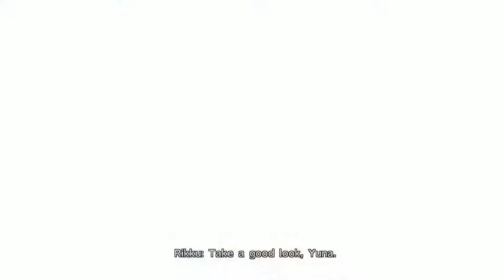Final Fantasy X - E235 - The Eternal Calm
My Final Fantasy X PC All Achievements playthrough on Twitch.